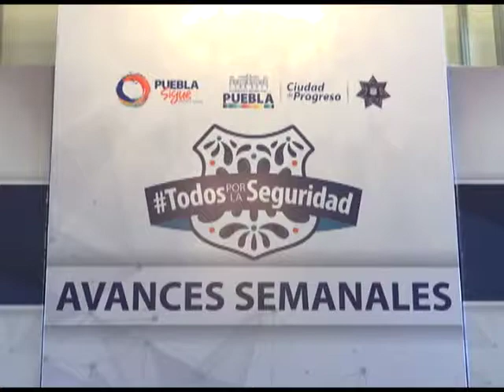Seguridad Pública Municipal presenta avances de programa Todos por la Seguridad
Del 3 al 9 de Septiembre la Secretaría de Seguridad Pública Municipal ha puesto a disposición del Ministerio Público 44 personas; 90 al juez calificador y ha recuperado 19 vehículos.